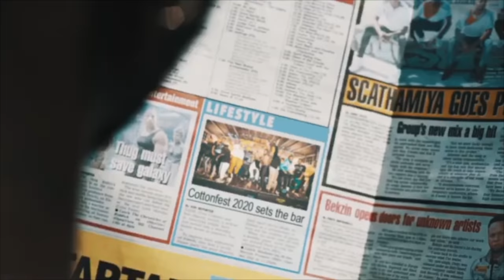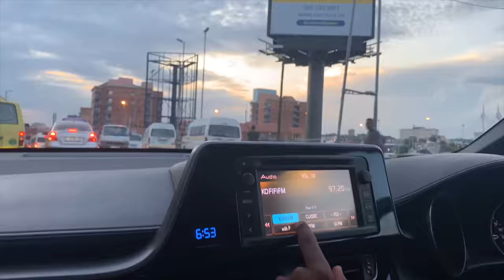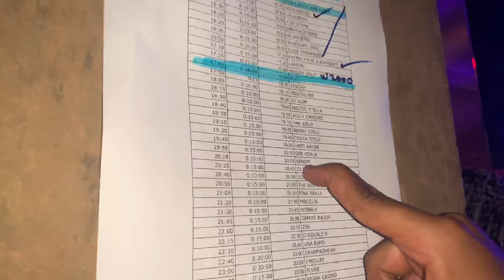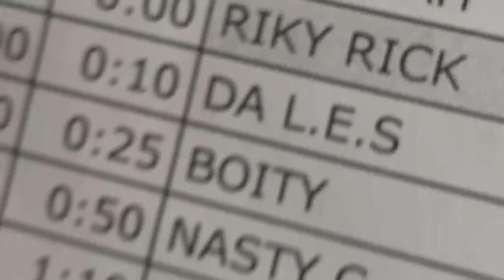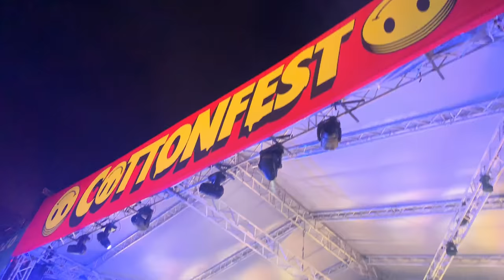Riky Rick : Cotton Fest 2020 ( DVD S3 E1 )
“Cotten Fest 2020” was an event that was definitely hyped up from the first time it was mentioned. From being about the music, to the youth, to fashion - it had every element a good festival needs. Find out whether that same hype was deserved or not.